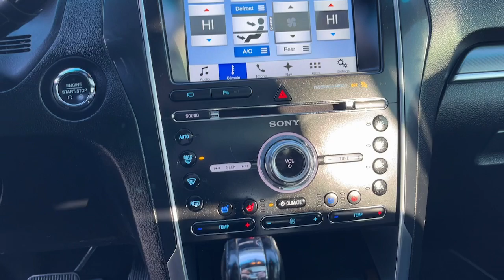2017 Ford Explorer Riverton, Sandy, South Jordan, Draper, Salt Lake City 24T0498A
Ruby Red Used 2017 Ford Explorer Sport available in 11100 S. Jordan Gateway, South Jordan, Utah at Riverton Chevrolet. Servicing the Riverton, Sandy, South Jordan, Draper, Salt Lake City, UT area.

Riverton Chevrolet
11100 S Jordan Gateway

mmNew Price! Ruby Red Metallic Tinted Clearcoat 2017 Ford Explorer Sport 4WD 6-Speed Automatic with Select-Shift 3.5L V6 NEW BRAKES Premium XM Radio Services Included Oil and Filter Changed Professionally Detailed PREMIUM LEATHER SEATING HEATED AND COOLED SEATING UNIVERSAL HOME REMOTE LANE CHANGE ALERT W/SIDE BLIND ZONE ALERT LANE KEEP ASSIST W/LANE DEPARTURE WARNING POWER PANORAMIC SUNROOF APPLE CARPLAY/GOOGLE ANDROID AUTO REAR CROSS TRAFFIC ALERT HD REAR VISION CAMERA PREMIUM 20 WHEELS CLEAN AUTOCHECK HISTORY REPORT 1 OWNER MEMORY SETTINGS KEYLESS OPEN W/PUSH BUTTON START REMOTE START POWER LIFTGATE 5 STAR SAFETY RATING POWER SEATS DUAL AUTOMATIC CLIMATE CONTROL TRI-ZONE AUTOMATIC CLIMATE CONTROL POWER ADJUSTABLE PEDALS PREMIUM PACKAGE PREMIUM 500-WATT SONY SOUND BLIS/REAR INFLATE BELT PACKAGE FRONT 180 DEGREE CAMERA REAR BUCKET SEATING NEW BATTERY NEW FRONT BRAKES NEW ENGINE AIR FILTER 4WD 110V/400W AC Power Outlet 12 Speakers 20 Machined Aluminum w/Painted Pockets Wheels 2nd Row Bucket Seats w/Power Assist Fold 3rd row seats: split-bench 4-Wheel Disc Brakes ABS brakes AM/FM radio: SiriusXM Ambient Lighting AppLink/Apple CarPlay and Android Auto Auto-Dimming Drivers Sideview Mirror Auto-dimming Rear-View mirror Automatic temperature control BLIS Blind Spot Information System BLIS Plus Inflatable Rear Safety Belts Package Brake assist Compass Dual 2nd Row Smart Charging USB Dual front impact airbags Dual front side impact airbags Electronic Stability Control Emergency communication system: SYNC 3 911 Assist Equipment Group 401A Exterior Parking Camera Rear Four wheel independent suspension Front 180 Degree Camera w/Split View & Washer Front Bucket Seats Front dual zone A/C Front fog lights Fully automatic headlights Heated door mirrors Heated steering wheel Illuminated entry Inflatable Rear Seatbelts Leather steering wheel Low tire pressure warning Memory Feature Navigation System Occupant sensing airbag Outside temperature display Overhead airbag Perforated Leather Heated Bucket Seats Perforated Leather Heated/Cooled Bucket Seats Power door mirrors Power driver seat Power Folding Sideview Mirrors w/Autofold Power Liftgate Power passenger seat Power steering Power Tilt/Telescoping Steering Wheel Power-Adjustable Pedals Premium audio system: Sony Radio: Premium Sound from Sony Rear air conditioning Rear seat center armrest Remote Control Front Windows Security system Speed control Speed-sensing steering Speed-Sensitive Wipers Split folding rear seat Steering wheel mounted audio controls SYNC 3 Communications & Entertainment System Telescoping steering wheel Tilt steering wheel Turn signal indicator mirrors Twin Panel Moonroof Universal Garage Door Opener.brbrRIVERTON CHEVROLET assumes no responsibility or liability for any errors or omissions in the content of this description. Information is computer generated from AutoTrader and is believed to be reliable but is in no way guaranteed. Some vehicle information and vehicle pricing may be missing or inaccurate but pricing errors and listing errors are considered invalid and may or may not be honored at the sole discretion of RIVERTON CHEVROLET. Riverton Chevrolet - Utahs 2015 #1 Rated Chevy Dealer!brReviews:br  * Plenty of high-tech features that are easy to use; cargo space is generous behind the third row; turbocharged V6 engine delivers plentiful power; cabin is quiet and comfortable on the highway. Source: Edmunds